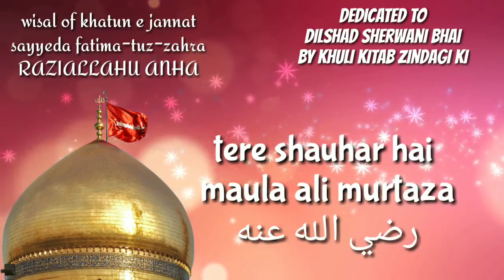Fatima teri chadar ka kiya puchna